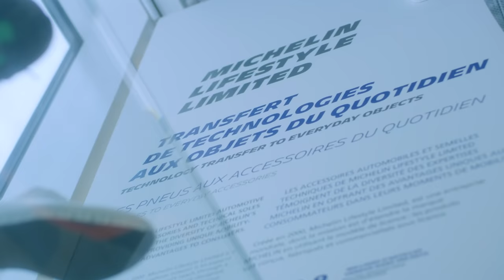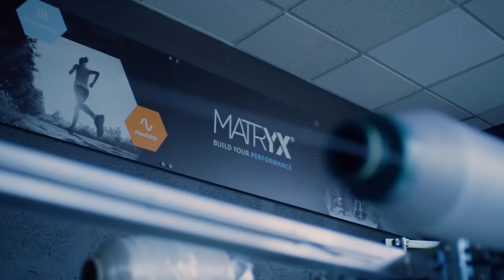Every Step Matters / Episode 2: Technologies | Babolat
Saga "Every Step Matters" by Babolat, Episode 2: Technologies.

When the Worldwide Tennis Expert meets with the worldwide reference in terms of contact with the ground and the « mesh » best in class company. Going through our shared values and common way of working : innovation and performance.